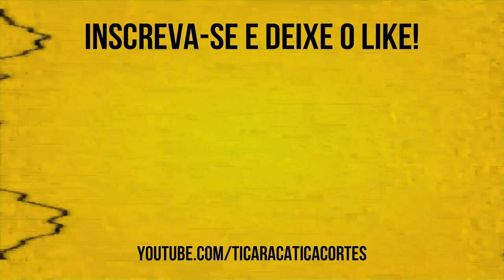O LAKERS DO LEBRON PARECIA "A FAZENDA" | RÔMULO MENDONÇA E GUILHERME GIOVANNONI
Rômulo Mendonça e Guilherme Giovannoni foram uns dos entrevistados pelos nossos queridos Bola e Carioca no Ticaracaticast.